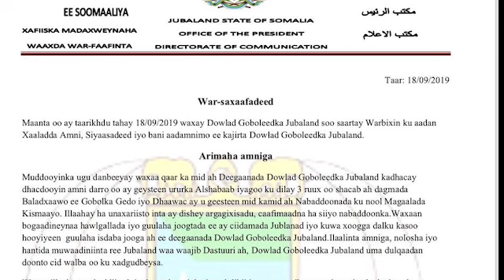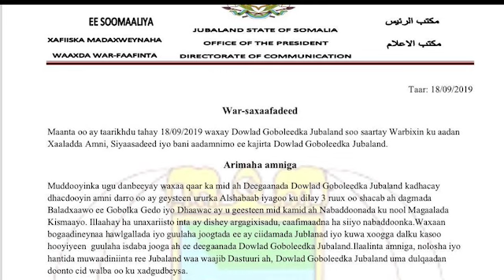War Deg Deg ah Amiirka Alshabaab oo shegay in Kenya ay ka difaaci donaan Bada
Axmed Madowe waxa  uu fariin u diray Dowlada Somalia
kala soco wararka cusub fadlan nagu soobiir